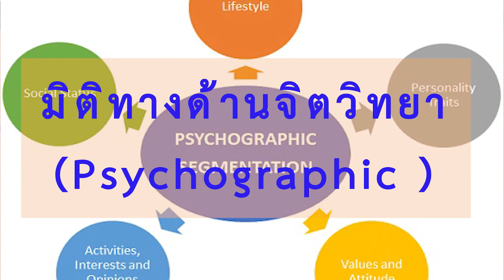เริ่มธุรกิจต้องทำความรู้จักกับลูกค้าด้วย Customer Segmentation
ตอนนั้น เมื่อสามสิบกว่าปีมาแล้ว ตอนที่ผมอายุยี่สิบเศษๆ ผมเกิดความรู้สึกอยากรวย อยากมีรายได้มากกว่าเงินเดือนที่ผมได้รับจากการเป็นมนุษย์เงินเดือน ผมจึงสร้างธุรกิจเล็กๆ ขึ้นมา ผมมันด้วยความตั้งใจ และความทุ่มเท

แต่ท่านรู้ไหมว่า อะไรเกิดขึ้นกับผม...ก็เจ๊งไงล่ะครับ...นอกจากธุรกิจเจ๊งแล้ว ผมยังมีหนี้ติดตัวหลักหลายแสน ซึ่งตอนนั้นมันเป็นจำนวนเงินมากจริงๆ สำหรับมนุษย์เงินเดือน ที่มีเงินเดือนหลักพันอย่างผม

วันเวลาผ่านไป ผมมานั่งทบทวน ว่า ในครั้งนั้น ผมได้ทำอะไรผิดพลาดไป...หลังการทบทวนเสร็จสิ้น ผมก็ถึงบางอ้อและ รำพึงกับตนเองว่า

“ทำไมผมจึงได้ทำเรื่องผิดพลาดเหล่านั้น ทั้งๆ เรื่องราวเหล่านั้นไม่ใช่เรื่องที่ยากที่จะทำ”

ใช่ครับ มันไม่ใช่เรื่องยากที่จะทำ แต่ประเด็นคือ “ผมไม่ได้ทำมันไง”

ความผิดพลาดที่ผมพูดข้างต้น มีมากมายหลายเรื่อง เช่น

ผมไม่เคยทำความรู้จัก ไม่เคยทำความเข้าใจลูกค้า หรือ แม้กระทั่งการตอบตนเองให้ได้ว่า ลูกค้ากลุ่มเป้าหมายของผมคือใคร...

ด้วยความหยิ่งผยอง ทำให้ผมไม่เรียนรู้จากความผิดพลาดของคนอื่น

ด้วยการเล็งผลเลิศ ทำให้ผมมองอะไรไม่ครบถ้วน หนำซ้ำ ผมยังมองไม่ชัดอีกต่างหาก

ด้วยการ “ไม่” หลายๆ “ไม่” ที่เล่าให้ท่านฟังข้างต้น...

ผมจึงได้สร้างสรร Business Model ที่ห่วยแตก ที่หยิบยื่นความล้มเหลว และ หนี้สินหลักหลายแสนให้กับผม

ท่านไม่จำเป็นต้องเป็นอย่างผม ไม่จำเป็นต้องล้มเหลวอย่างผม ไม่จำเป็นต้องเป็นหนี้สินอย่างผม

ผมได้นำเอาบทเรียนราคาแพงข้างต้น มาผสมผสานเข้ากับหลักการ องค์ความรู้สมัยใหม่ ที่เรียกว่า Business Model รวมไปถึงองค์ความรู้ และประสบการณ์ในการเรื่องการวางกลยุทธ์ ที่ผมได้สั่งสมมาในช่วงสามสิบกว่าปีมานี้

องค์ความรู้ และประสบการณ์กว่า สามสิบปี ได้ถูกร้อยเรียงให้มาอยู่ในหนังสือเล่มนี้ ที่มีชื่อว่า

“ถ้ารู้แบบนี้ ฉันมีธุรกิจดีๆ ไปนานแล้ว”

 ซึ่งเป็นหนังสือเล่มเล็กๆ ที่จะช่วยให้ท่านไม่ผิดพลาดแบบผม และสามารถสร้างธุรกิจในฝันของท่านให้สอดคล้องกับความเป็นจริง และทำให้มันเป็นจริงได้อย่างมืออาชีพ แล้วนำมาซี่งความสุข และความมั่งคั่งร่ำรวยให้กับท่าน

จงอย่าเป็นเหมือนผมในอดีต แต่จงเรียนรู้จากผม แล้วทำให้ความฝันทางธุรกิจของท่านให้เป็นจริงอย่างมืออาชีพ

ติดตาม บทความ Podcast คลิปวีดีโอ เกี่ยวกับการพัฒนาตนเอง และการทำธุรกิจ ของ ดร.หนุ่ย อรรถสิทธิ์ ห้สถีธรรม หรือ Strategic Man ได้ที่

โลกนี้ ถูกขับเคลื่อนด้วยความรู้ ความรู้ถูกสร้างขึ้นมาจากจินตนาการ
ความรู้ และจินตนาการ สร้างพลังอำนาจ (Knowledge is power)
การแบ่งปัน เป็น Passion ของผม...เพราะยิ่งให้ ยิ่งได้